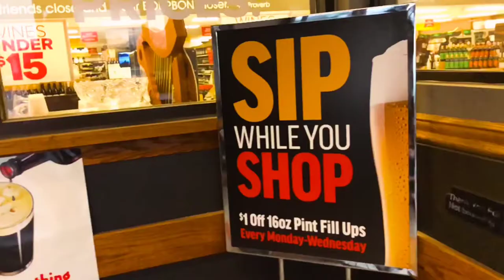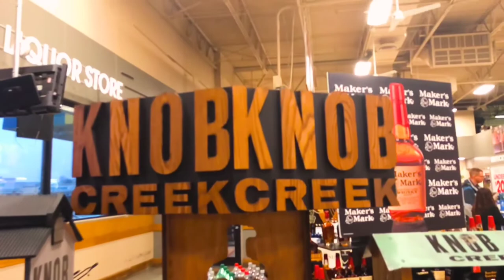Kentucky Liquor Barn